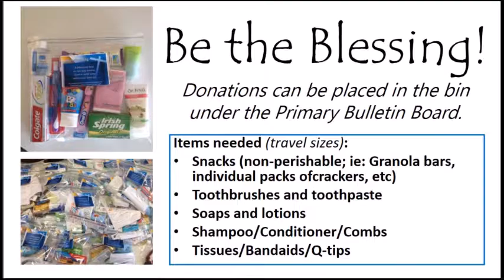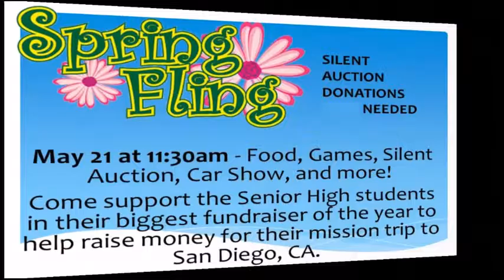3 12 Express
Announcement Video